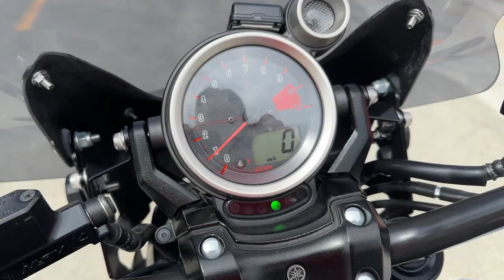V-MAX 1700 2009年 中古車 バイクショップ名:エナジーモータースタイル 伊丹市本店